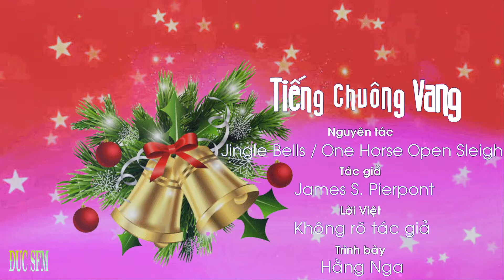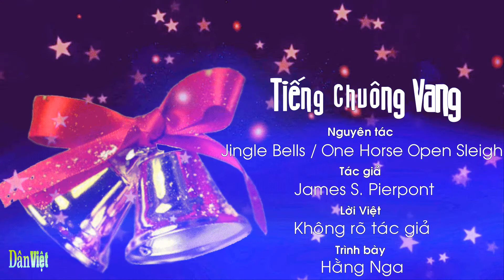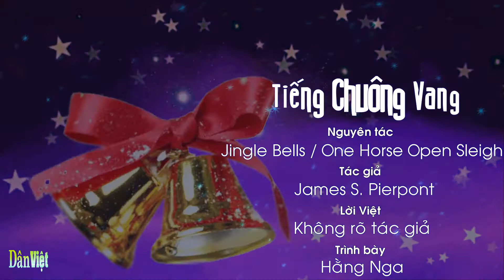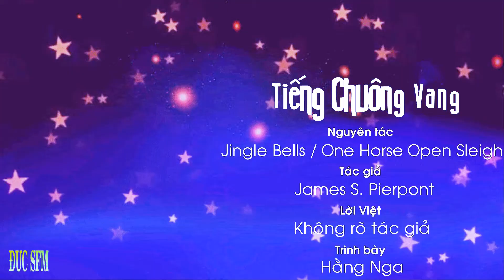Tiếng Chuông Vang , Ca sĩ: Hằng Nga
Jingle Bells (Tiếng chuông ngân), là một bài hát rất nổi tiếng trong chủ đề nhạc Giáng Sinh. Bài hát có sức ảnh hưởng rộng và được đa số những người quan tâm đến lễ Giáng Sinh thuộc mọi lứa tuổi thuộc lòng và hát trong dịp này cũng như được dịch ra nhiều ngôn ngữ trong đó có Tiếng Việt.

Độ ảnh hưởng và phổ biến của bài hát khiến nó nhiều lần bị nhầm tưởng là một bài hát dân ca. Bài hát được sáng tác lần đầu vào năm 1840[1] với tên gọi "One Horse Open Sleigh". Tác giả của bài hát là James S. Pierpont, một người sinh trưởng tại Medford tiểu bang Massachusetts, rất có năng khiếu về âm nhạc. Ban đầu, bài hát được sáng tác cho ngày lễ Tạ Ơn, nhưng đã bị nhầm thành nhạc Gíang Sinh do được trình diễn lại thành công đêm Gíang Sinh vào lúc mới sáng tác , "Jingle Bells" đã được giữ bản quyền với tên ban đầu là "One Horse Open Sleigh" vào ngày 16 tháng 9 năm 1857. Nó được in lại năm 1859 với tiêu đề sửa đổi "Jingle Bells", hoặc " One Horse Open Sleigh". Tình trạng bản quyền của bài hát này có kể từ khi được đưa vào phạm vi công cộng. Nhà lịch sử âm nhạc James Fuld ghi chú rằng "jingle" trong tiêu đề và mở đầu là một động từ bắt buộc." Tuy nhiên, nó thường được dùng để chỉ một loại chuông , Ngày nay, lời bài hát có sự thay đổi nhỏ so với lời gốc ban đầu ,
Lời gốc : Dashing through the snow, In a one-horse open sleigh, O'er the hills we go, Laughing all the way. Bells on bobtail ring, Making spirits bright, Oh what sport to ride and sing A sleighing song tonight. |: chorus:| Jingle bells, jingle bells, Jingle all the way! O what joy it is to ride In a one-horse open sleigh. A day or two ago I thought I'd take a ride And soon Miss Fannie Bright Was seated by my side The horse was lean and lank Misfortune seemed his lot He got into a drifted bank And we got upset |: chorus:| A day or two ago The story I must tell I went out on the snow And on my back I fell A gent was riding by In a one-horse open sleigh He laughed as there I sprawling lie But quickly drove away |: chorus:| Now the ground is white Go it while you're young Take the girls tonight and sing this sleighing song Just get a bobtailed bay Two forty is his speed Hitch him to an open sleigh and crack! You'll take the lead. |: chorus:|
Lời hiện hành :

In a one horse open sleigh yeah

In a one horse open sleigh , (Theo Bách khoa toàn thư mở Wikipedia)

1. Mừng ngày Chúa sinh ra đời, nào mình cùng nắm tay tươi cười
Hoà bình đến cho muôn người, cùng cất tiếng ca mừng vui
Mừng ngày Giáng sinh an hoà, mừng hạnh phúc cho muôn nhà
Từ thành phố hay đồng quê muôn nơi vui tiếng hát ca vang lừng.

[ĐK:]
Đêm Noel, đêm Noel, ta hãy cùng vui lên!
Đêm Noel, đêm đêm ta xin ơn trên ban hoà bình cho trần thế
Đêm Noel, chuông vang lên, chuông giáo đường vang lên
Đêm Noel, ôi đêm Noel, ta hãy chúc nhau an bình!

2. Một trời sáng trong thơm lành và một mùa tuyết ôm cây cạnh
Một màu trắng bao la tình một nỗi sướng vui hồi sinh
Mừng ngày Chúa sinh ra đời người người đó đây vui cười
Vì người đã mang mùa tới muôn nơi vui tiếng hát ca vang lừng.